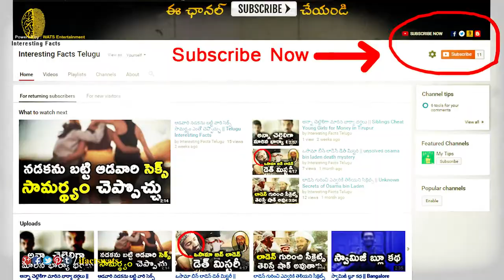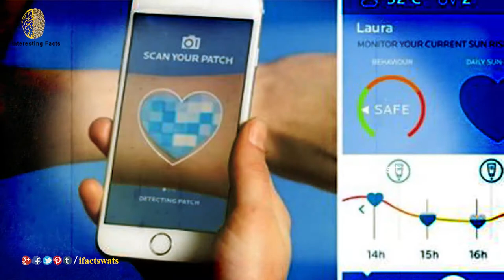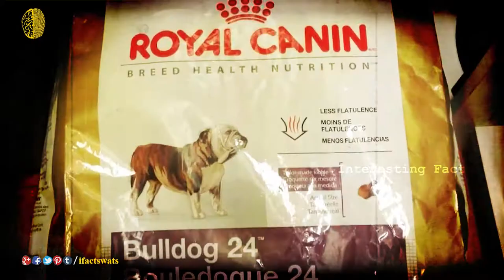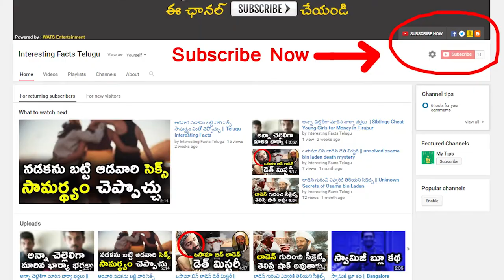ONLINE లో ఉచితంగా లభించే వస్తువులు || GET FREE PRODUCTS IN ONLINE || Interesting Facts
free online shopping websites / Unlimited Free Online Shopping / free shopping from all ecommerce website / Interesting Facts